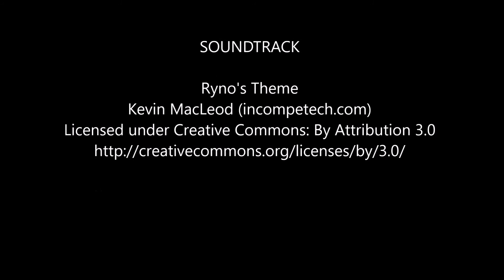Behind Enemy Lines SAS & British Airborne Showcase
Showcase of  Artizan Designs S.A.S. Saboteurs & British Airborne Section I
The end is insight until I buy more minis